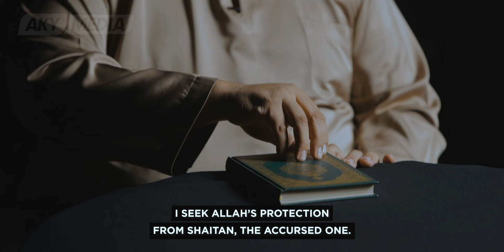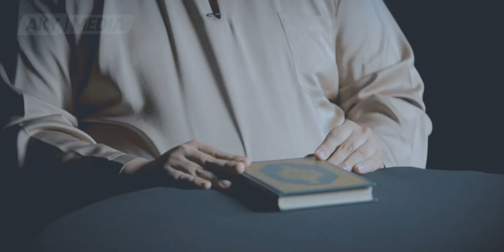Flee To Allah | Adh-Dhariyat - Brother Zhafir